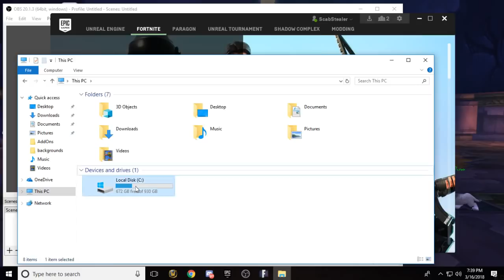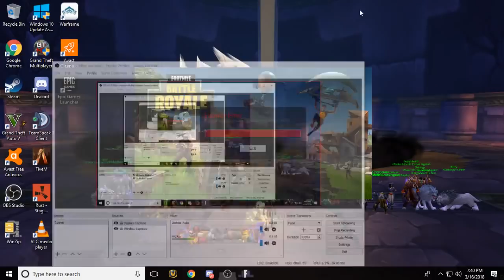Fortnite- error code 1058/20006 HOW TO FIX ERROR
***Make sure you close the Epic Game's launcher after you have used the repair service and reopen the launcher or it will not work***